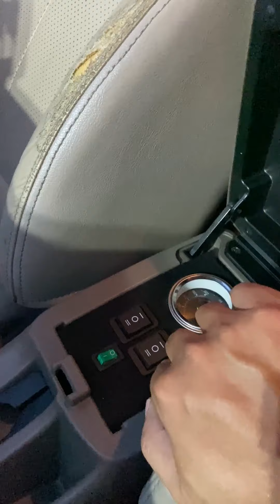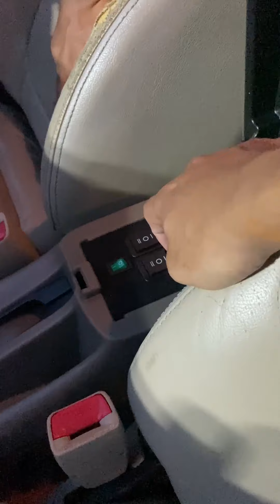Sunny คันนี้ หล่อจัด เตี้ยๆ คลีนๆ ใสปิ๊ง ! เนียนตาดีจัง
คนชอบสายคลีน อย่างผม ถูกใจสิ่งนี้ ! ไม่ต้องเยอะก็สวยได้
ติดตามข่าวสารได้ที่เพจ